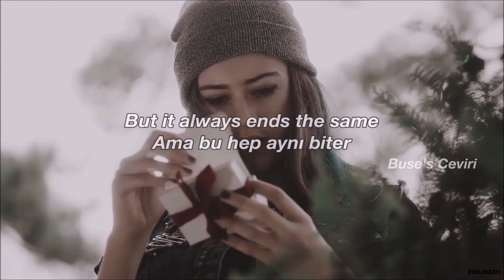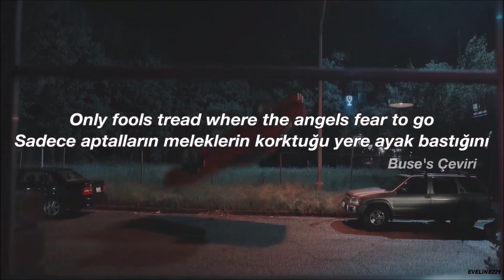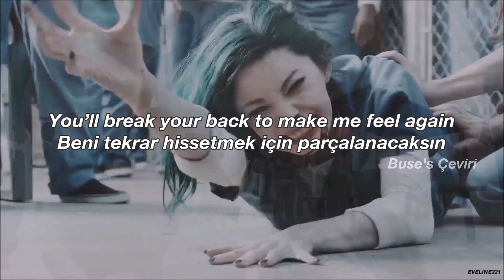Besomorph & Coopex ft. Riell - Redemption [English Lyrics + Türkçe Çeviri] || THE GIFTED: POLARIS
↷ Videomu izlediğiniz için hundredlarca kez teşekkür ederim. 💐
video: EvelynJackson
arkaplandaki dizi: The Gifted

Videoyu hazır aldım ama şarkının melodisine uysun diye üzerinde oynamalar yaptım, umarım güzel olmuştur.

Dün bayram arifesi gecesinden bugün sabah 4'e kadar sıkılmadan yaptığım sayılı çevirilerden biriydi. Yaptıklarımı pek beğenmem ama bunu gerçekten beğendim. Arkaplan şarkının anlamına tam uydu bence. Umarım çeviride yanlışım olmamıştır. Olduysa da üzgünüm ♡

Bu sene mayısın başında izlemiştim The Gifted'ı. X-Men serisine olan hayranlığım bu dizideki de "yeni nesil" mutantlara ilgimi daha da arttırmıştı. İlk sezonun bitmesine 2 bölümkala ara verdim ve tam bitirmeye karar vermiştim ki iptal edildiğini öğrendim. Sonra sitemlerim başladı, " Neden her başladığım dizi iptal ediliyor veya final yapıyor?"

Hatırlıyorum da 2017 yazında koca bir X-Men serisini tek solukta bitirmiştim. Tabi beynimi yakmayı da çok severdim o zamanlar dköxcdkfdxmdjf Harika zamanlardı, aynı şeyi bir dahaki yaz da Star Wars serisi için yapmayı düşünüyorum :')

Mutlu bayramlar ♡

→ Umarım çeviriyi beğenmişsinizdir. Çeviri hakkında olan düşüncelerinizi yorumlar kısmına bırakmayı unutmayın. Yanlışlarım varsa lütfen yazın 🍒